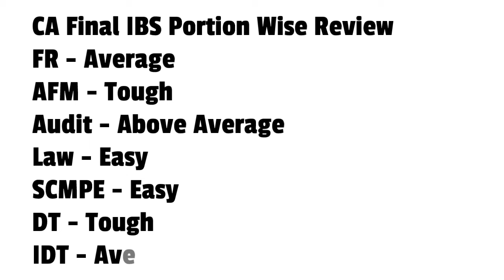CA Final IBS Paper Review Nov 2024 | CA Final IBS Paper Comes Very Difficult For CA Students